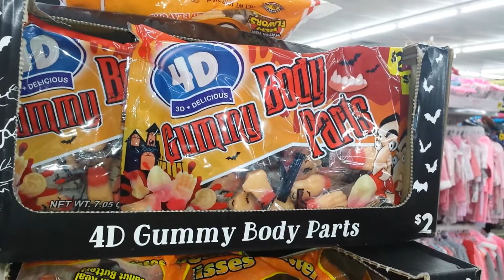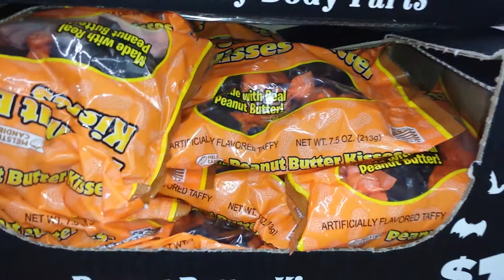Dollar general Halloween candy 2019 part 2 scary edition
Some scary candy mane